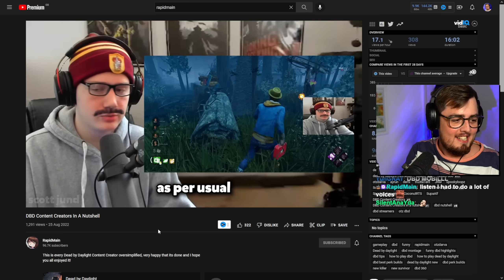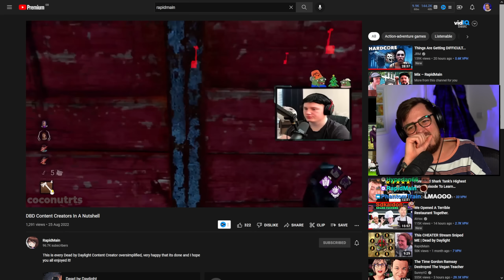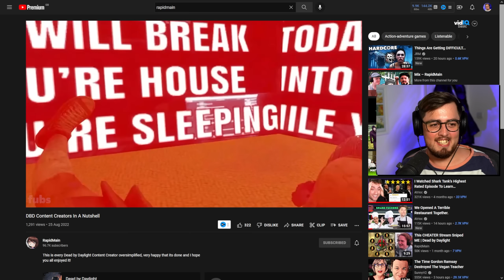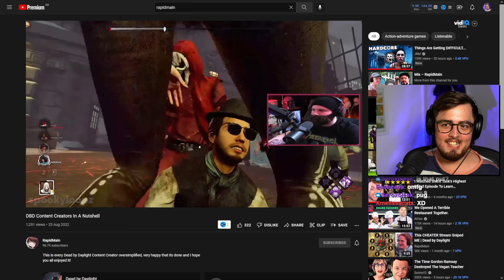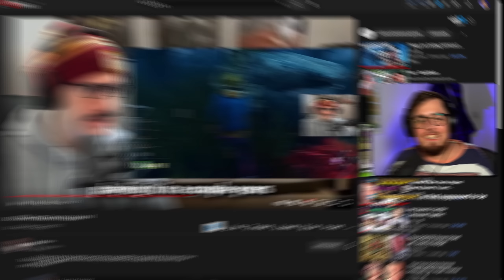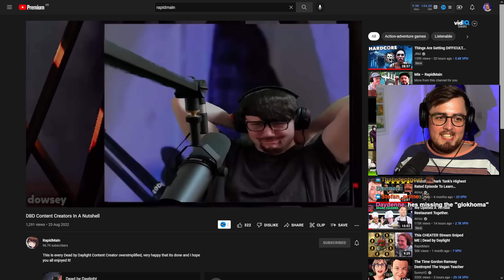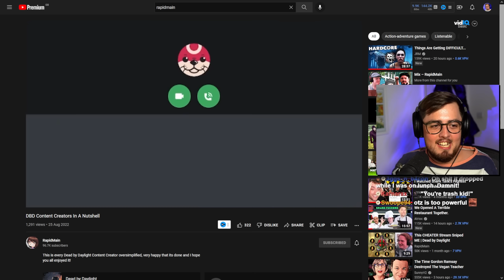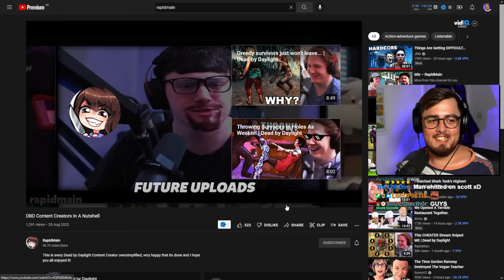This YouTuber Roasted Me...